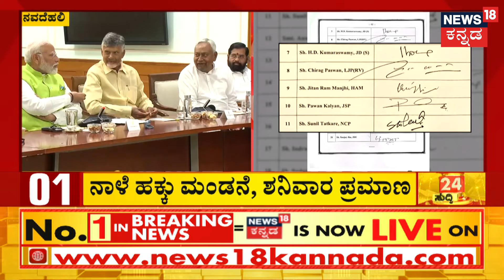Lok Sabha Election Result 2024 | Dr.CN Manjunath ಗೆಲುವು, ಮುಡಿ ಕೊಟ್ಟ ಮುಸ್ಲಿಂ ಅಭಿಮಾನಿ | DK Suresh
Lok Sabha Election Result 2024 | ಬೆಂಗಳೂರು ಗ್ರಾಮಾಂತರ ಲೋಕಸಭಾ ಕ್ಷೇತ್ರದಲ್ಲಿ ಡಿ.ಕೆ ಸುರೇಶ್‌ ವಿರುದ್ಧ ಡಾ. ಸಿ ಎನ್ ಮಂಜುನಾಥ್ ಭಾರೀ ಅಂತರದಿಂದ ಗೆಲುವು ಸಾಧಿಸಿದ್ದಾರೆ. ಹೀಗಾಗಿ ಮುಸ್ಲಿಂ ಅಭಿಮಾನಿಯೊಬ್ಬರು ಮಹದೇಶ್ವರ ಬೆಟ್ಟಕ್ಕೆ ತೆರಳಿ ಮುಡಿಕೊಟ್ಟು ಹರಕೆ ತೀರಿಸಿದ್ದಾರೆ. ಡಾ. ಸಿ ಎನ್ ಮಂಜುನಾಥ್ ಗೆಲ್ಲಲಿ ಅಂತಾ, ರಾಮನಗರ ತಾಲೂಕಿನ ಗೊಲ್ಲಹಳ್ಳಿ ಗ್ರಾಮದ ಯೂನಸ್ ಅಲಿ ಖಾನ್ ಹರಕೆ ಹೊತ್ತಿದ್ದರು.

News18 Kannada Live | ನ್ಯೂಸ್ 18 ಕನ್ನಡ ಲೈವ್
Karnataka | ಕರ್ನಾಟಕ
Kannada | ಕನ್ನಡ